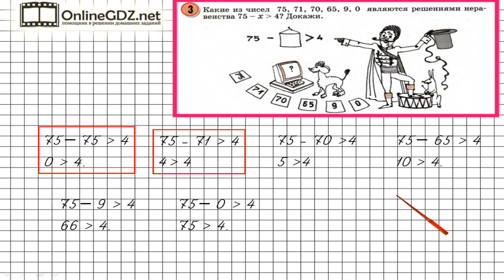Урок 1 Задание 3 – ГДЗ по математике 4 класс (Петерсон Л.Г.) Часть 1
В данном номере определяем, будет ли число 6 решением заданных  неравенств.